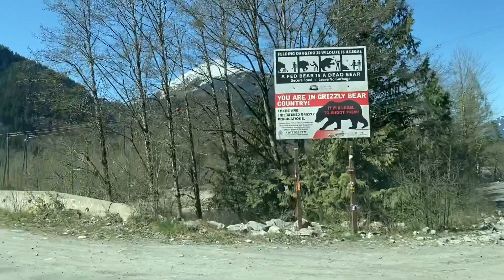Into the Back Country we go.